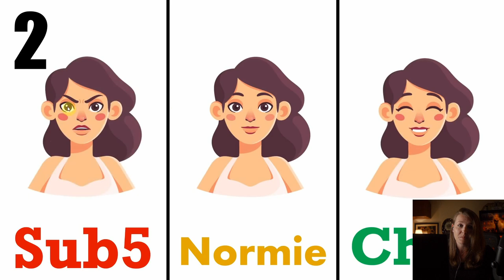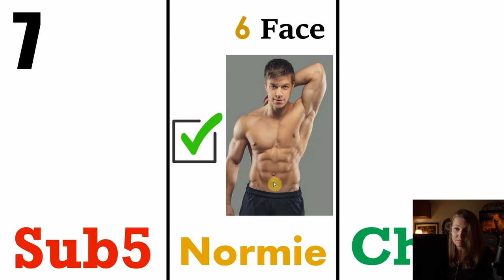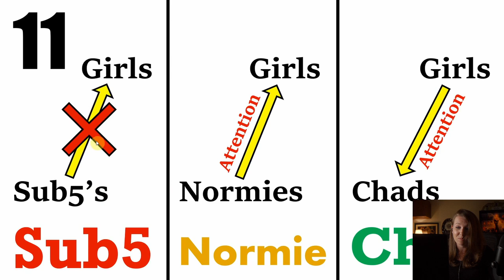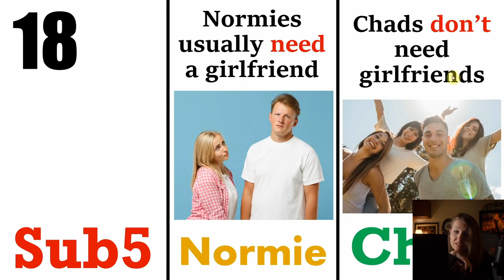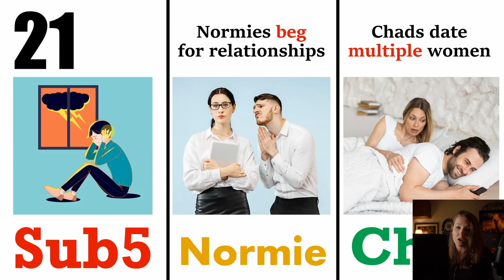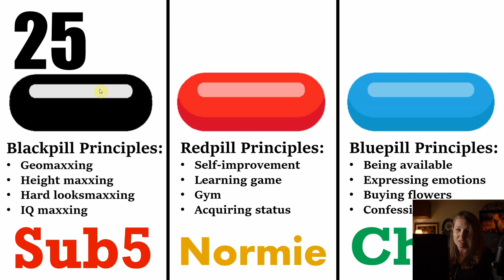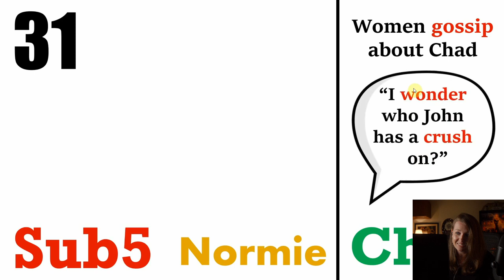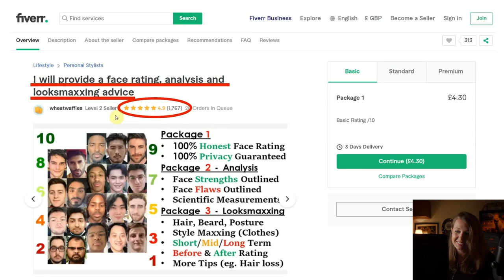Lookism, PUA, & Game: A Response to @Wheat Waffles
I recently watched a fascinating video by Wheat Waffles regarding lookism and differences in what he called "sub5, normie, and chad" men. He makes a very good point about how women will treat unattractive men vs how they will treat chads. The video is called "40 differences in treatment between a sub5, normie, & chad".